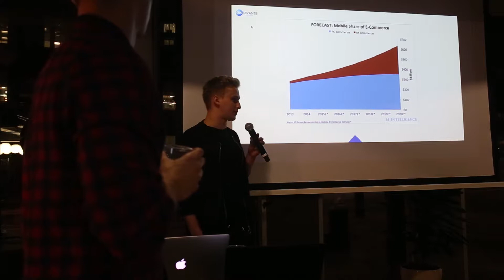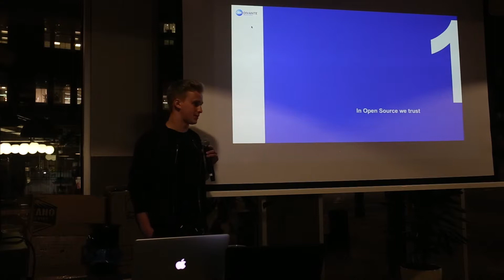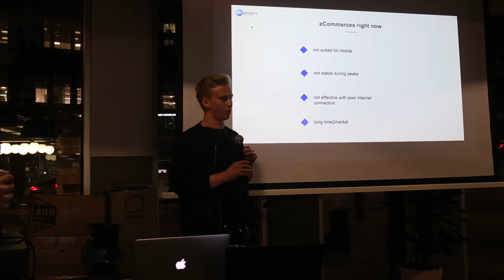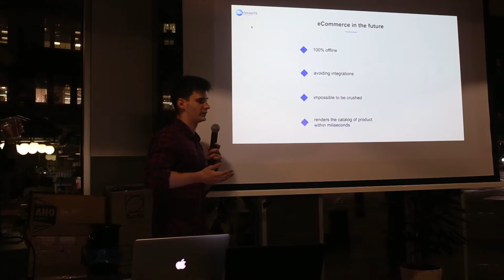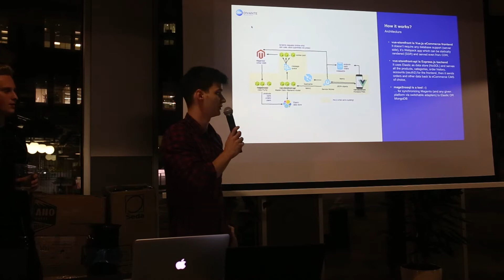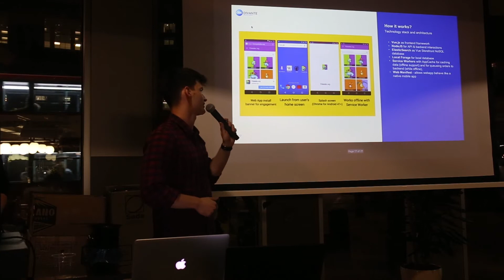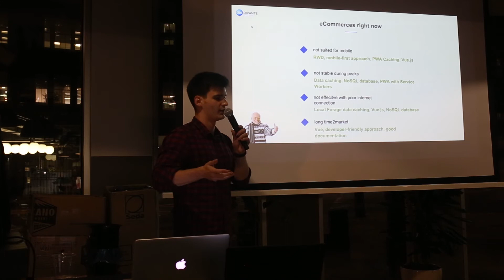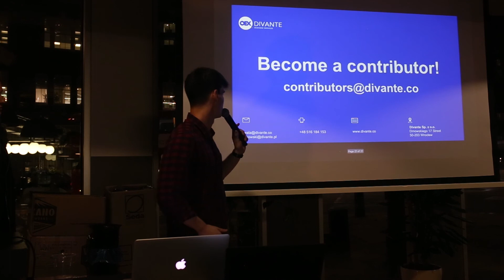Vue.js Based PWA for eCommerce, Artur Wala & Filip Rakowski, London Vue.js #6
Artur Wala & Filip Rakowski visited all the way from Wroclaw to present a Vue-based PWA that works 100% offline with any eCommerce CMS.

London Vue.js #6
October 4th 2017
WeWork Paddington